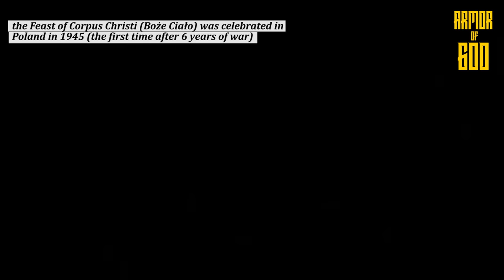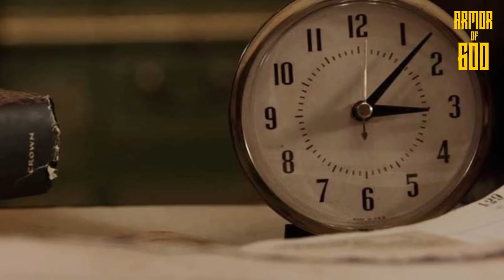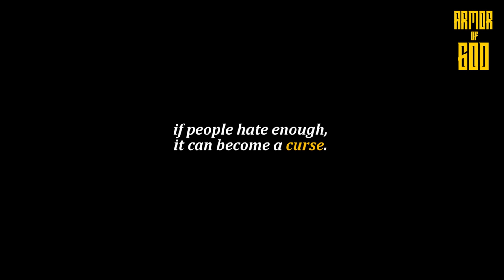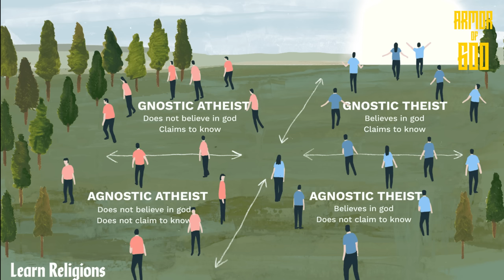Exorcist Fr. Vincent Lampert: Why Aren't Atheists Attacked by Demons?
Fr. Lampert: "The devil knows who's working to defeat him, and he will attack those who attack him"
To support our works, for any donation that will be really helpful to get better visual aids in future videos,

0:00 - Intro
1:10 - Turn the devil's attack on us to our advantage (Fr Lampert)
2:15 - Demons holding on to unconfessed sins!
3:06- Demons attached to the family line. Demons are very authoritative (Fr Lampert)
3:56 - Incubus and Succubus (Sexual attacks by demons) (Fr. John)
5:44 - The Demonic Hour 3 am (Fr John)
7:06 -  If people hate enough it can become a curse (Fr. John)
9:14 -  The Curses in Harry Potter are REAL CURSES (Fr. John)
11:26 - What you should do before starting a deliverance ministry (Fr. Lampert)
12:48 - You cannot combat demons if you're in a state of sin (Fr. Lampert)
14:32 - What happens to a person's soul if they die while possessed (Fr. Lampert)
15:21 - Why aren't atheists attacked by demons? (Fr. Lampert)
16:50 - The demons that tried to deceive the exorcist (Fr. Lampert)
18:27- Why the Church doesn't want laity to command demons (Fr. Lampert)
19:53 - Animal demonic infestation (Fr Lampert)